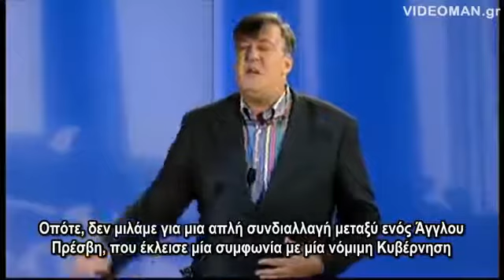Ο Stephen Fry talks about the return of the Parthenon Marbles VideoMan